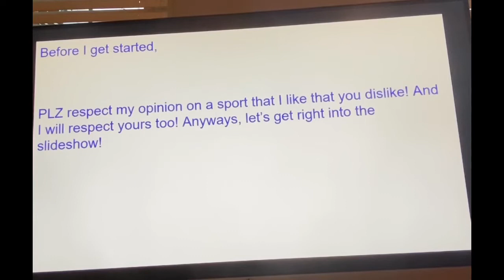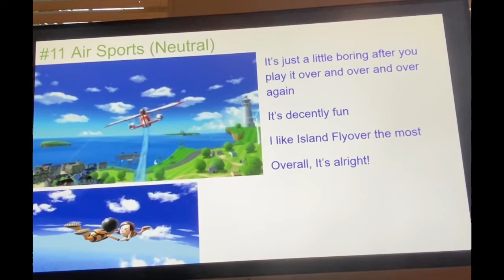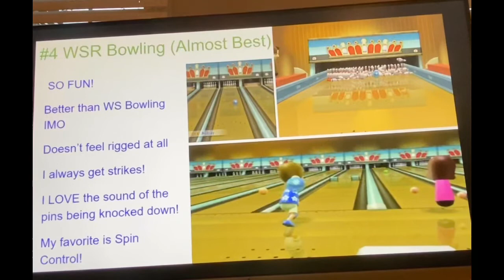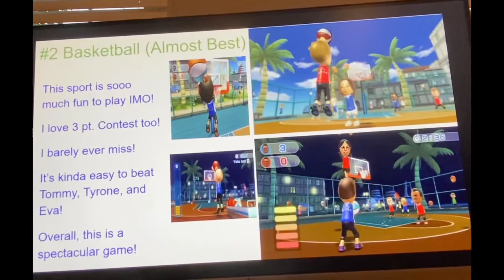My top 17 favorite WS and WSR sports!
PLS SMASH AT LEAST 15 LIKES ON THIS! THIS TOOK 3 HOURS TO MAKE! 😳